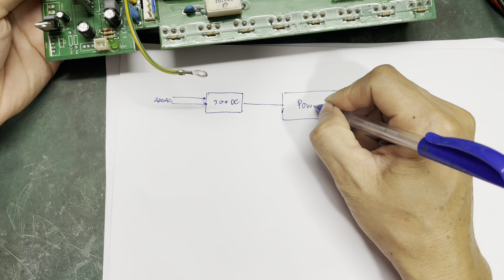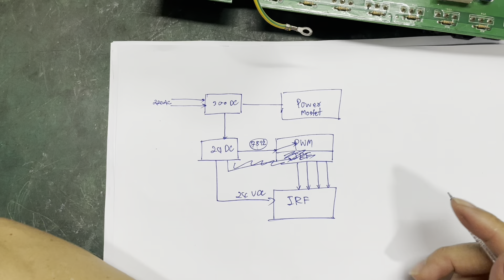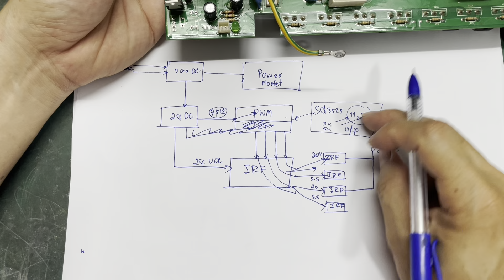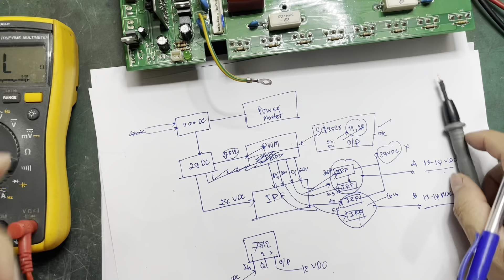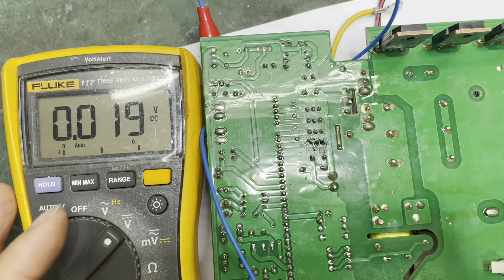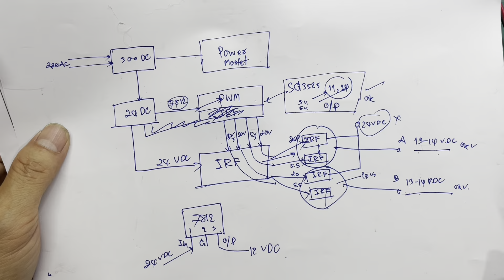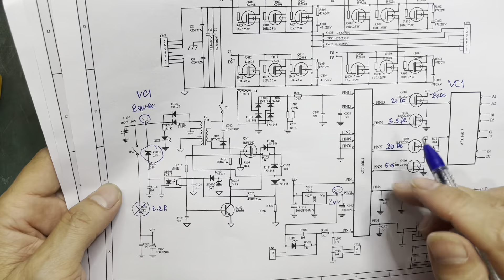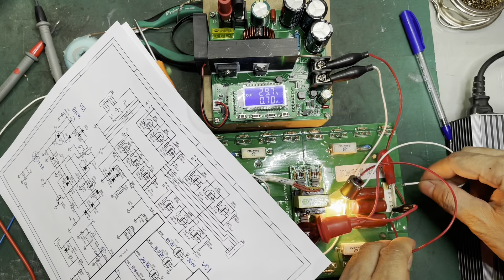เครื่องเชื่อมไฟฟ้าอาการเสีย ไม่มีสัญญาพัลส์ IRF ภาคไดร์ฟ ไม่ทำงาน